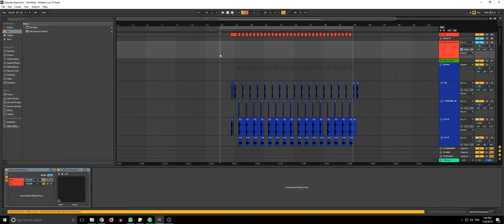little inspiration by skrillex's mumbai power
if you enjoy my videos subscribe to my channel and if you are generous and want me to continue these videos pls hit the link below and help me with donating (i am from iran and i am doing this in a bad situation)

(Donate me and send me your receipt to get a special prize)